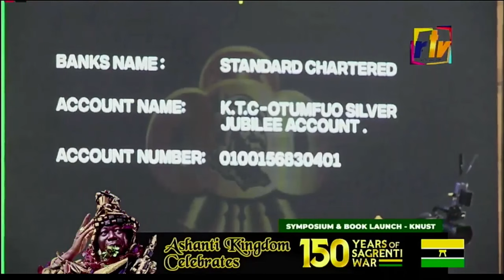Energy Minister, Napo buys Otumfou's book 2billion, Edu. Minister 1billion, Despite & bro 2billion